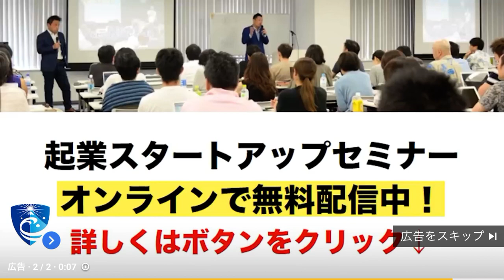The Law of Success in Entrepreneurship